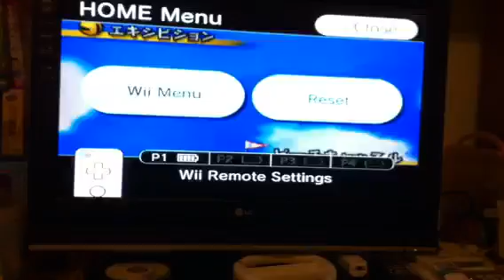馬綜 閒玩 PT 6 躲避球+排球 1/2